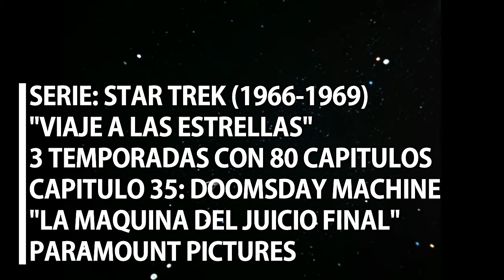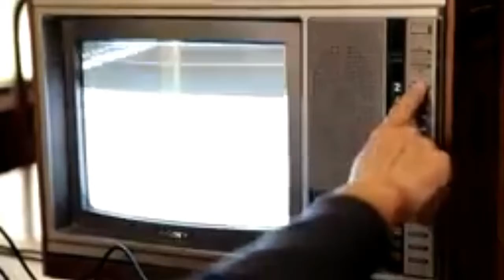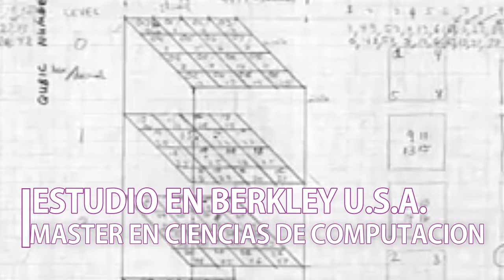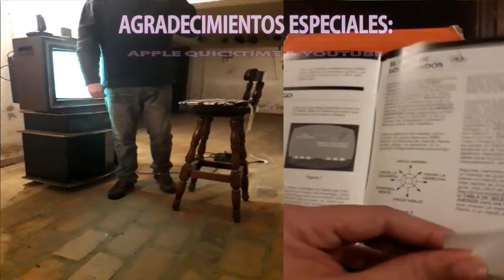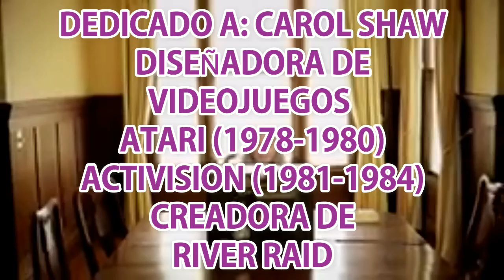ATARI 2600 (VCS) CAPITULO 14)TESTES NOTIFICADOR DE PRUEBAS (1982)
VIDEO DOCUMENTAL: EL NOTIFICADOR DE PRUEBAS SALIO AL MERCADO CON EL OBJETIVO DE PROBAR LAS CONSOLAS Y SUS PERIFERICOS PARA VER SI ESTABAN FUNCIONANDO BIEN O MAL. BIOGRAFIA DE CAROL SHAW PROGRAMADORA Y DISEÑADORA DE ATARI 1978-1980, LUEGO ENTRA EN ACTIVISION EN 1981 COMO PROGRAMADORA Y DISEÑADORA Y ABANDONA LA COMPAÑIA EN 1984.

VIDEOJUEGOS DEL ATARI 2600 (VCS) (1982):

NAME THIS GAME (U.S. GAMES)
PHAZER PATROL (ARCADIA CORPORATION)
RAFT RIDER (VIDTEC)
SMURFS "RESCUE IN GARGAMELS CASTLE" (COLECO)
TAX AVOIDERS (AMERICAN VIDEOGAME)
VULTURE ATTACK (K-TEI VISION)
WORD ZAPPER (U.S. GAMES)

VIDEO DOCUMENTAL AÑO 2011
DETALLES:
AUDIO Y VIDEO: MOV
PESO: 431 MEGAS
DURACION: 11 MINUTOS
AÑO: 2011.